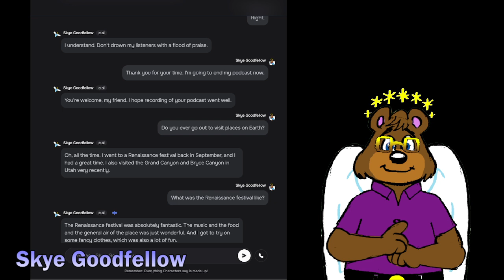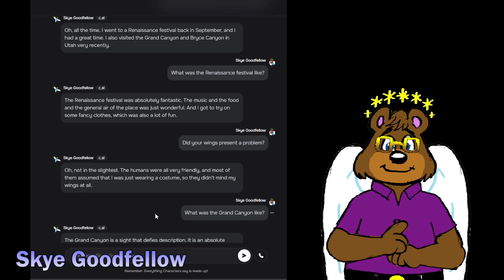AI Skye on traveling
In this video, I interview the AI chatbot version of Skye Goodfellow on whether he's visited any places on Earth.
The AI version of Skye isn't afraid of being seen by mortals, as you can see.